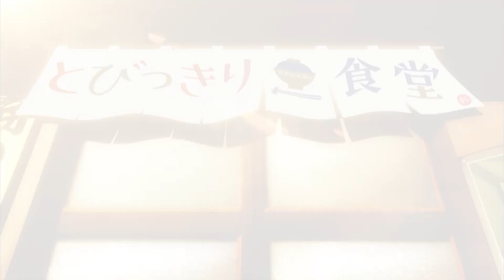【静岡市葵区】伊風惣菜酒場 イル・パパトーレ【とびっきり食堂】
住所：静岡市葵区昭和町1-2 スカイタウン1F
定休日：不定休
営業時間：11:30～14:30　17:30～24:00　日〜木は22:00まで